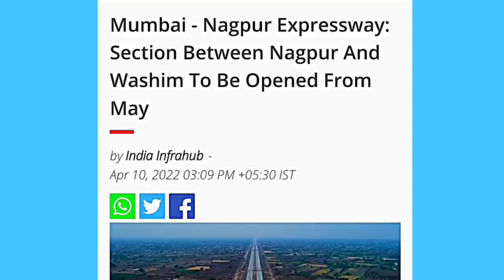INDIA'S 1st High-Speed Expressway To be ready by May 🔥 Mumbai Nagpur Ex. Till Washim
The 701-km Mumbai-Nagpur Expressway will be opened to the public in phases from this year.

In the first phase, the greenfield stretch between Nagpur and Washim district will be opened for public use from May.
Mumbai Nagpur Expressway
Greenfield Expressway
world class facilities
Wi-Fi facility
traffic management
big tunnels
Mumbai Shirdi
Shirdi
NHAI
WORLD CLASS EXPRESSWAY
fighter jet facilities
high speed vehicle
solar panels highway
electricity generate solar panels
wind energy
energy
renewable energy
electricity generate
high traffic
speed vehicle
ran vehicle
Toll
UPS and cables
problem
green highway
NHAI
NHAI debt
safety rules
traffic system
automobile industry
green city
hydrogen fuel
ethanol fuel
petrol diesel
tree plantation
advanced technology
horn system
smart technology
Highway rules
safety features
supplied DMU coaches
AIR CONDITIONER
railway project
railway travel
success
logistics cost
Fright Train
dvanced track construction
super tracks
new technology
electric plan
electric Expressway
Diesel petrol
electric highway
Mumbai Delhi Expressway
electric lane
5G network
digital India
advanced technology
digital technology
digital India
PLI SCHEME
Indian Railway
Metro stations
freight Train